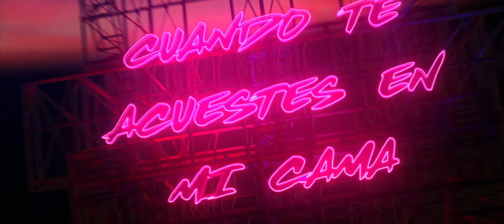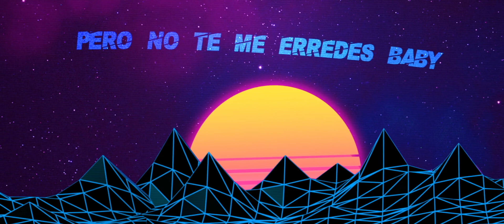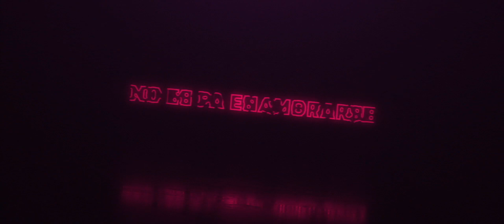Por Placer - Jay & Albelo (Prod.JayNoFalla)